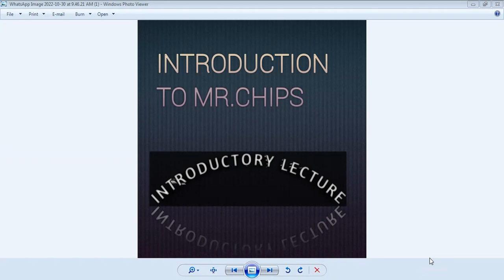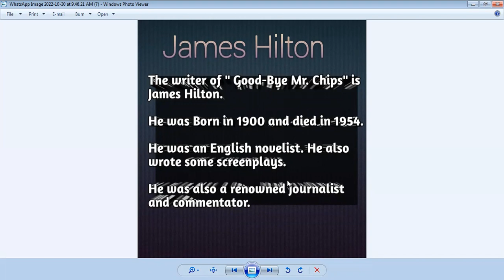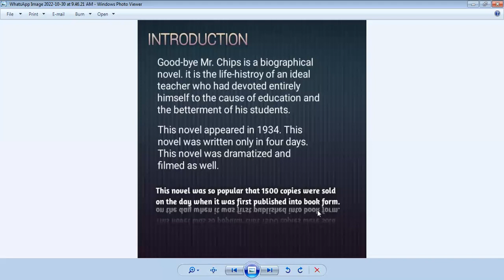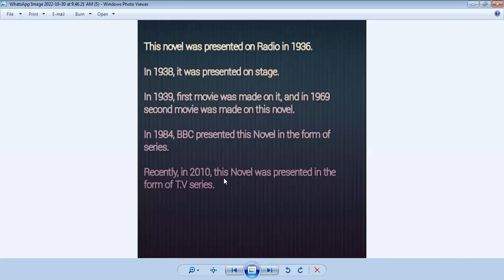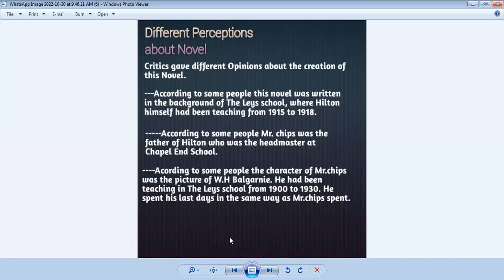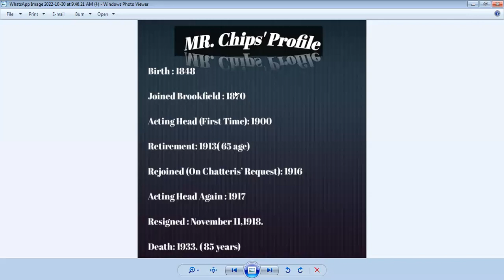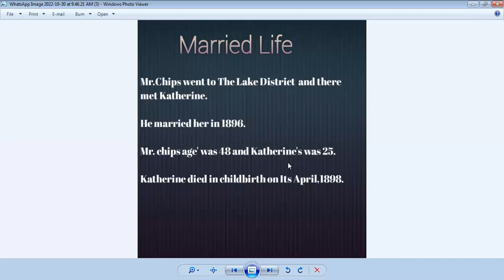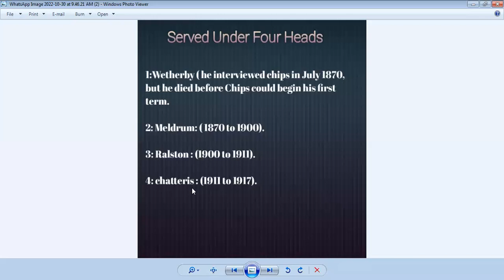Introduction to Novel "GOOD BYE MR. CHIPS".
Introductory Lecture of MR.CHIPS with background.